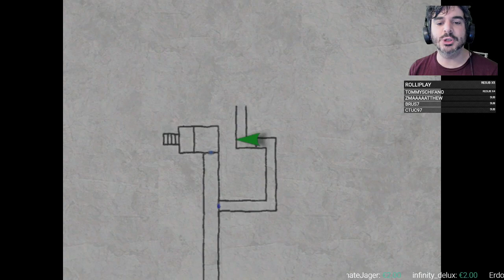Sotto sotto [Silent Hill 2, Blind Run 05]